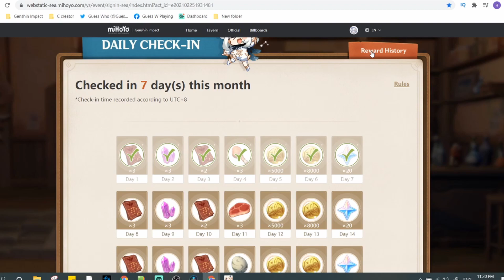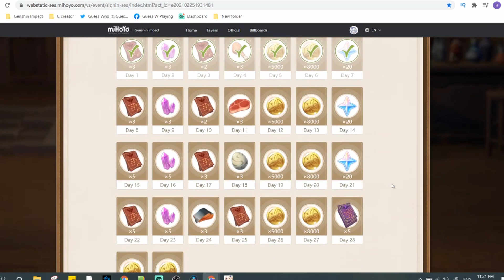160 FREE PRIMOGEMS| DAILY CHECK-IN | WEB EVENT - Genshin Impact